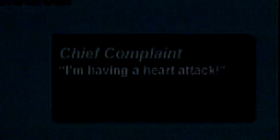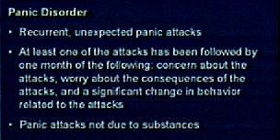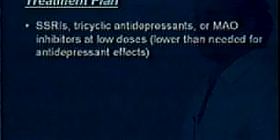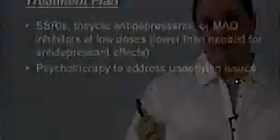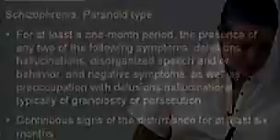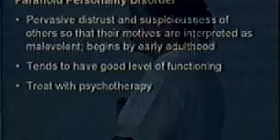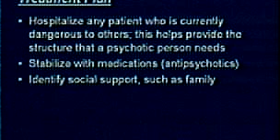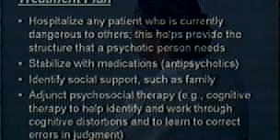USMLE Step 3 Study - Psychiatry part 2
United States Medical Licensing Examination Step III study material.